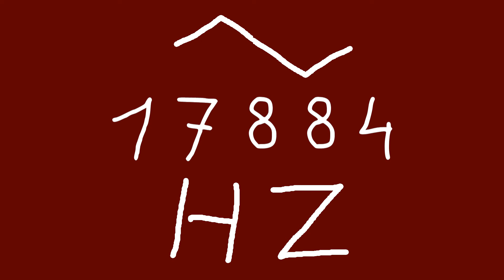17884 hz triangle